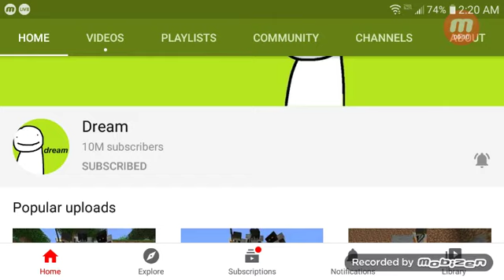Dream Hits 10 Million Subscribers